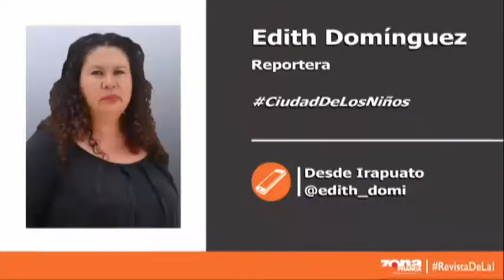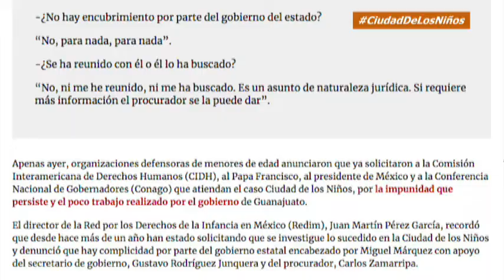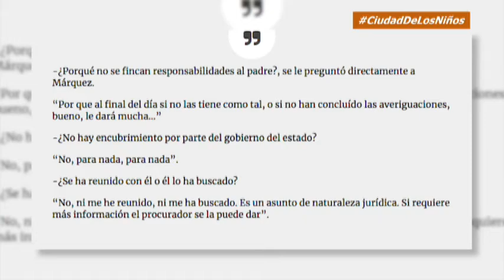Zfreporte: Gobierno de Márquez devuelve CiudadDeLosNiños a Pedro Gutiérrez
Salamanca, Gto. El sacerdote católico Pedro Gutiérrez Farías hizo su reaparición en la escena pública para recibir el inmueble de la Ciudad de Los Niños en la comunidad de Mancera.